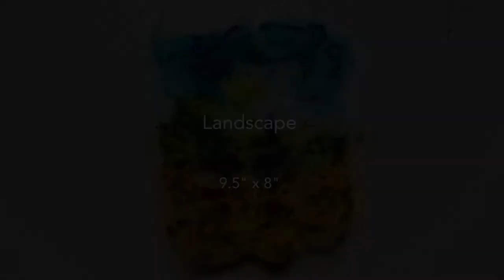Madeline Sorel Fiber Art and Fashion - Art